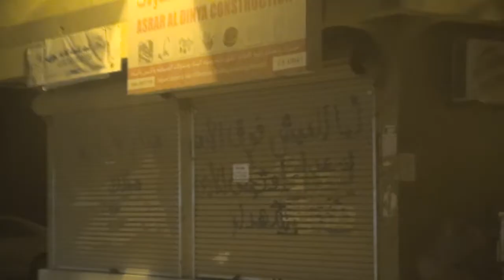اغلاق المحلات التجارية في بلدة مقابة ضمن الخطوات الأولى لإضراب الإباء 11/2/2015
المحلات التجارية تغلق أبوابها ضمن الخطوات الأولى للإضراب العام في البحرين، مشاهد من بلدة مقابة تم تصويرها مساء أمس الأربعاء(11 فبراير/شباط 2014). الساعة 20:00.